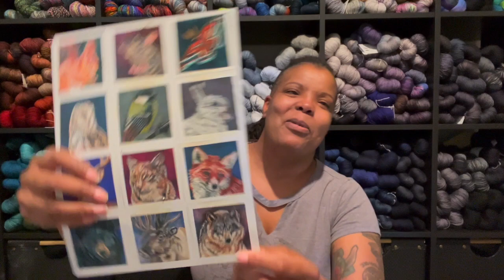Cinematic Skeins Vlogmas - Days 19 & 20